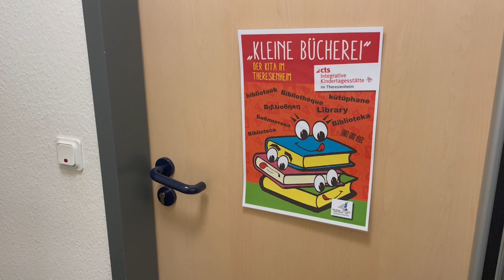Weltkinderbuchtag in der Integrativen Kindertagesstätte im Theresienheim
Zum Weltkinderbuchtag bekamen wir in der Integrativen Kindertagesstätte im Theresienheim Besuch mit der Kamera. Bei uns gibt es eine kleine Bücherei und gelesen wird mit ganz viel Emotion. Was das bedeutet, erklärt Ilka Sauer. Ein Buch über die Wut endet damit, dass die Kinder Zeitungspapier zerreißen und mit dem Mädchen aus dem Buch schreiend ihre Wut ausdrücken. Ein wunderbar befreiendes Leseerlebnis...